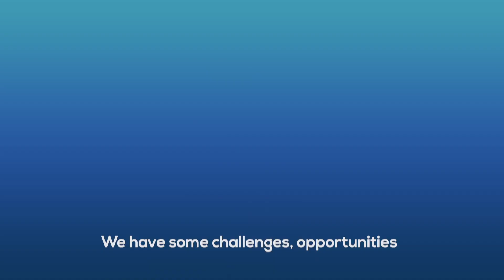1st Multi-stakeholder Forum on Innovative Cellular Therapies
The 2020 EBMT meeting includes a brand new event which brings together the various stakeholders involved in bringing cell therapy to patients, including the European Medicines Agency’s Head of Regulatory Science and Innovation, Jordi Llinares Garcia, who discuss the proactive role the EMA plans to play in bringing new drugs to market.